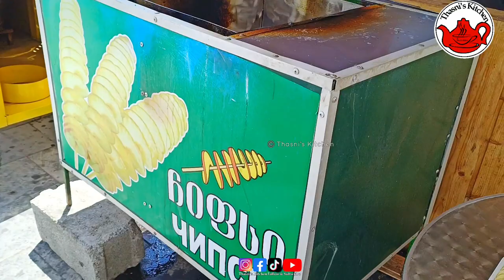Ananuri കോട്ടയുടെ കഥ / Gudauri കാഴ്ചകളും / സിനിമാഷൂട്ടിംഗ് വിശേഷങ്ങളും / Ananuri fortress / Monument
russian georgian friendship monument

georgia

georgia vlog malayalam

georgia sancharam

georgia travel vlog malayalam

georgia malayalam vlog

georgia country

georgia malayalam

georgia

georgia until i found you

georgia song

georgia in december

ananuri fortress

ananuri gudauri kazbegi tour

ananuri castle

ananuri gudauri

ananuri fortress complex

ananuri church

ananuri lake

ananuri ag sakhe

ananuri ali car qali car

cable car

chandramukhi 2 movie shooting

cinema location

mahima nambyar songs

Tamil movie

ananuri story

kazbegi to Tbilisi